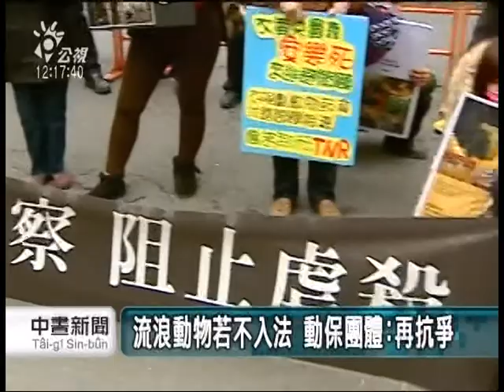20130105 公視中晝新聞 流浪動物未入法 動保人士齊抗議